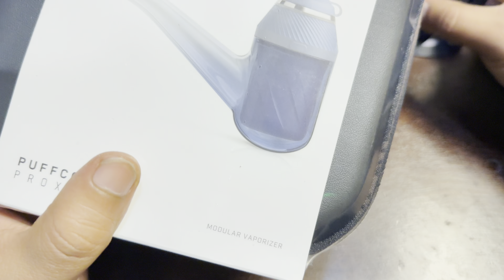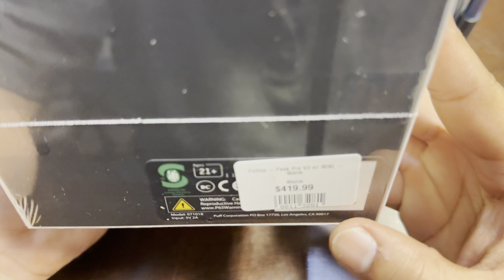SHOPHELLOMARY THCA ROSIN REVIEW: Honey Banana x Cranberry Z (🍯🍌🍬) OH BOY! Use Code: SPACECITY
Hey whats up guys back again with another rosin review from our friends at Shophellomary. Today’s offering is going to be their Honey Banana x Cranberry Z premium rosin in their 2G buckets. The nose on this was CRAZY! I pulled up to some seshs with this and had people putting their 710 percy down. Great flavor, great potency and all around great smoke. Pair it with a sleeper set up like mine from Planetcaravansmokeshop.com and what else do you need?